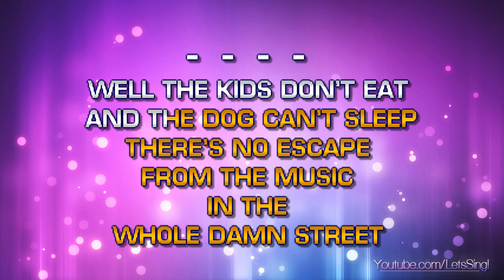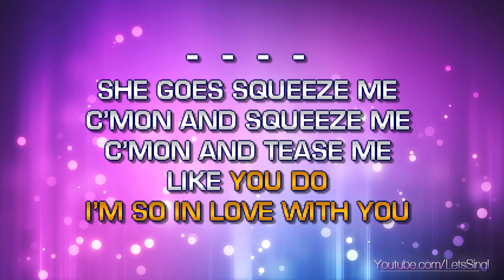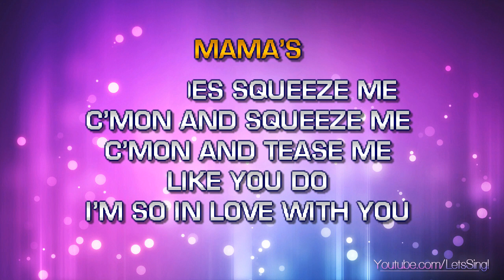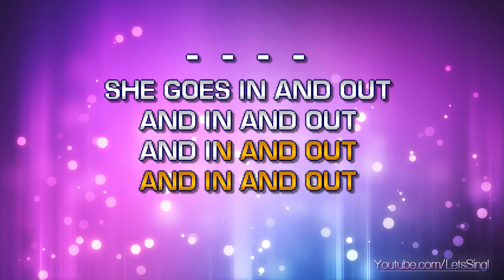Who, The - Sqeezebox, The (Karaoke & Lyrics)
Who, The - Sqeezebox, The (Karaoke, Lyrics, Instrumental)